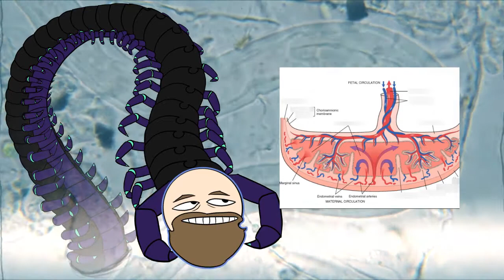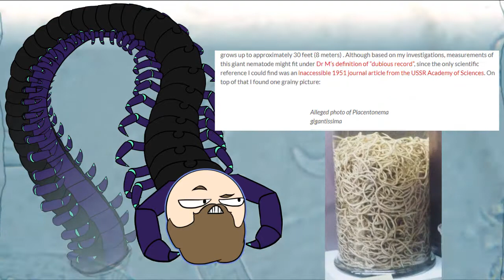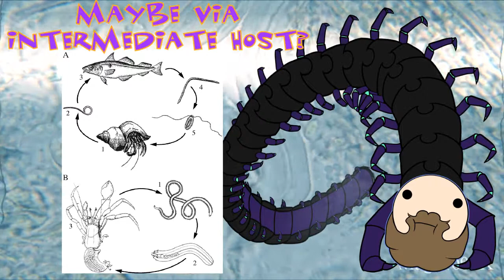Giant Placenta Worm (Placentonema Gigantissima)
Nematodes? In -my placenta?
It's more likely than you think!
free pc czech